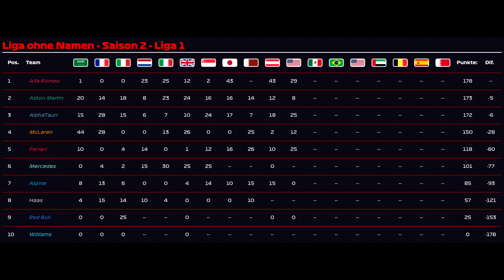Schadensbegrenzung im 50% USA GP der LON🔥- F1 23 Online LIGARENNEN CotA (10/18)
F1 23 LON Saison 2, Split 1, Rennen 10/18: Wer holt sich den Titel?🏆

Ein riesiges Dankeschön geht raus an folgende Kanalmitglieder, die für kleines Geld meinen Kanal besonders unterstützen und dadurch durch ein exklusives "FeelRacing-Kanallogo" in den Kommentaren erkennbar sind:

Julian Hoffmann🏆, KnightRainer🏆, LukasBrandt LBR🏆, Tysk Nick🏆, MA🏆, Hoddy_221b🥈, Dominik🥈, BiffBoff92🥈, Berny Gaming🥉, dh971000🥉, Alexander W.🥉, Flyinglauch🥉, LikeJ LP🥉, Funnybubble08🥉! 🙏

👉🏻 Gamertag XBox Live: ► Arctic Avenger2

Timestamps:
00:00 Qualifying
04:00 Rennen